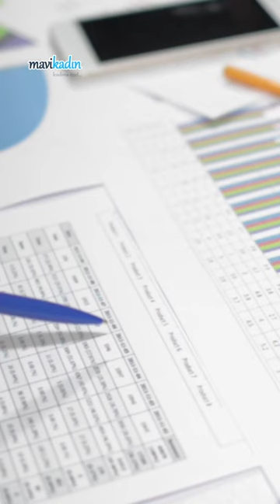Uyum Sağlamak Her Zaman Yeterli Midir? - Profesyonel Yaşam Koçu Aysel Eker Anlatıyor!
Bir yere uyum sağlıyorsanız orası en çok sorgulamanız gereken yer. Uyum sağladığınız yer her zaman doğru yer midir? Profesyonel Yaşam Koçu Aysel Eker anlatıyor!